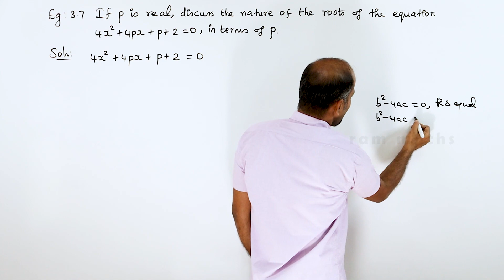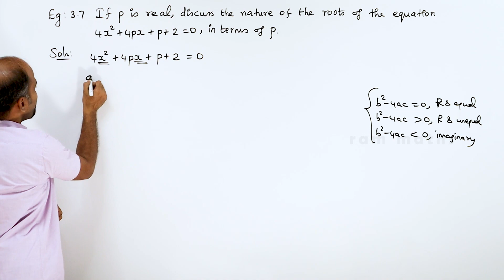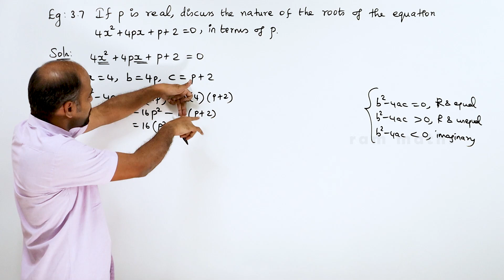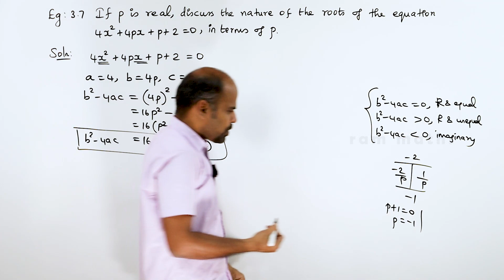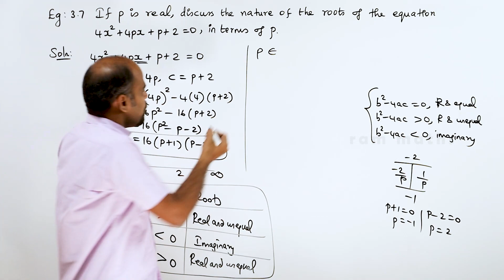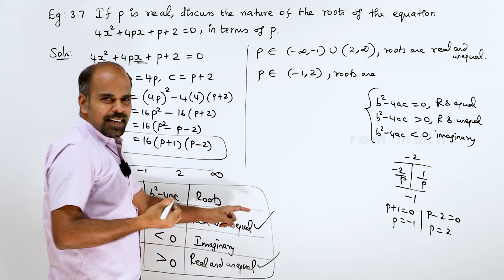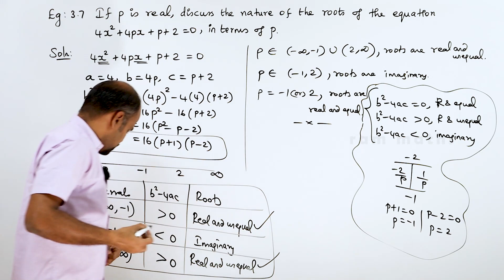12th | eg 3.7 | Theory of Equations | Chapter 4 | State Board | ram maths